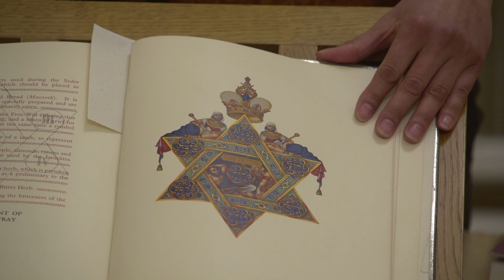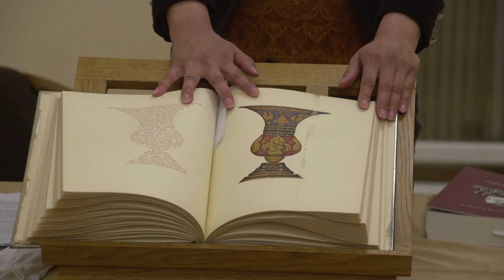Książkowe skarby w Ossolineum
Pesach to żydowskie święto upamiętniające wyjście Żydów z niewoli egipskiej. W związku z tym wydarzeniem pracownicy Ossolineum zaprezentowali trzy najważniejsze dla Żydów dzieła.